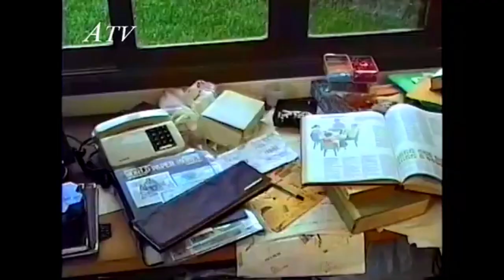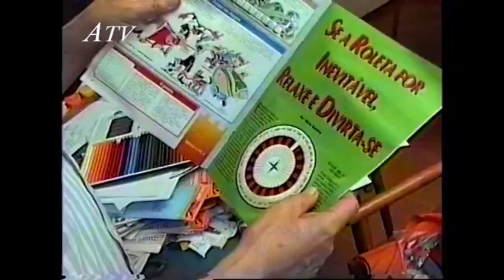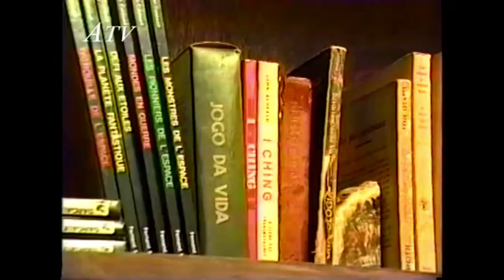Mario Seabra - O gênio dos jogos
O saudoso Mário Prescott Seabra foi um dos maiores criadores de jogos de tabuleiro do país. Nascido em Portugal, trabalhou parte da vida como publicitário, onde obteve bastante sucesso.  Escolheu Atibaia para viver e desde sua casa, com vista para a Pedra Grande, criou centenas de Jogos. Mario faleceu em 1992 e deixou muitas saudade. Gratidão!
Taokopelli - 5 anos com você!
dez/23
Temos Tabuleiros de Mahalila em vários tamanhos para um, dois e até dez jogadores!